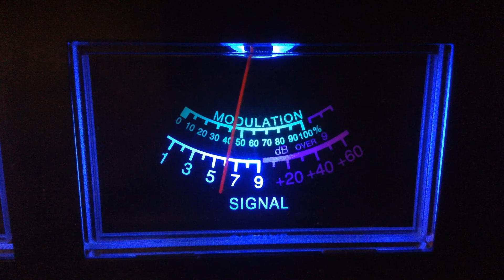Small Operator-Tx,Bull Dozer-Tx,Highway Star-Co,Busy Bee-Me,Stretch-Tx